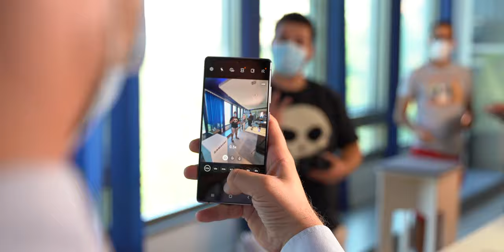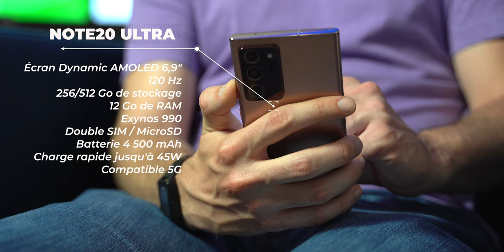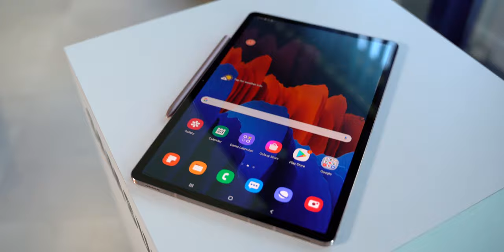SAMSUNG GALAXY NOTE 20 ULTRA : prise en main et impressions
J'ai eu l'occasion de prendre en main les nouveaux Samsung Galaxy Note 20 et Note 20 Ultra à quelques jours de leur lancement. Ces deux nouveaux flagships proposent un nombre important de nouveautés, que je vous fait découvrir en vidéo. J'ai pu également voir les Tab S7, S7+, les Samsung Buds Live et la Galaxy Watch 3. Premières impressions en attendant le test du Samsung Galaxy Note 20 Ultra.